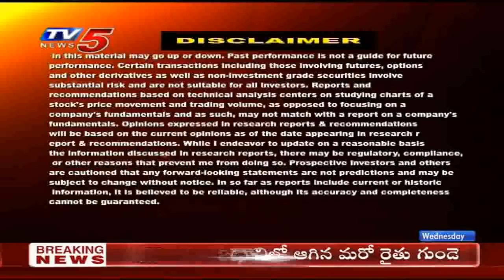5th February 2020 TV5 News Business Breakfast